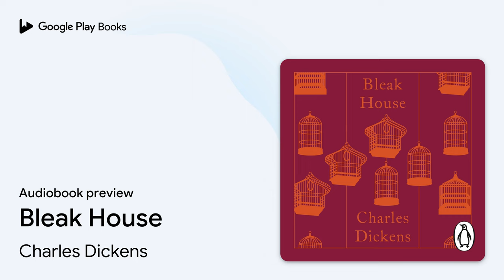Bleak House by Charles Dickens · Audiobook preview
Bleak House
Authored by Charles Dickens
Narrated by Beatnie Edney, Ronald Pickup
Abridged

BOOK DESCRIPTION

Penguin Classics presents Charles Dickens' epic Bleak House, adapted for downloadable audiobook and read by Ronald Pickup and Beatnie Edney.

As the interminable case of Jarndyce and Jarndyce grinds its way through the Court of Chancery, it draws together a disparate group of people: Ada and Richard Clare, whose inheritance is gradually being devoured by legal costs; Esther Summerson, a ward of court, whose parentage is a source of deepening mystery; the menacing lawyer Tulkinghorn; the determined sleuth Inspector Bucket; and even Jo, the destitute little crossing-sweeper. A savage, but often comic, indictment of a society that is rotten to the core, Bleak House is one of Dickens's most ambitious novels, with a range that extends from the drawing rooms of the aristocracy to the poorest of London slums.

Part of a series of abridged, vintage recordings taken from the Penguin Archives.

Affordable, collectable, quality productions - perfect for on-the-go listening.

Charles Dickens (1812-70) was a political reporter and journalist before establishing his reputation as a novelist with Pickwick Papers (1836-7). He is the author of such classics as Oliver Twist, Nicholas Nickleby, The Old Curiosity Shop, A Christmas Carol and David Copperfield. In later works, such as Bleak House and Little Dorrit, Dickens's social criticism became more radical and his comedy more savage. His last novel, The Mystery of Edwin Drood, was never completed and he died on 9 June 1870.

AUDIOBOOK DETAILS

Language: English
Publisher: Penguin
Published on: March 13, 2006
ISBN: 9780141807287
Duration: 6 hr, 26 min
Genres: Fiction / Classics